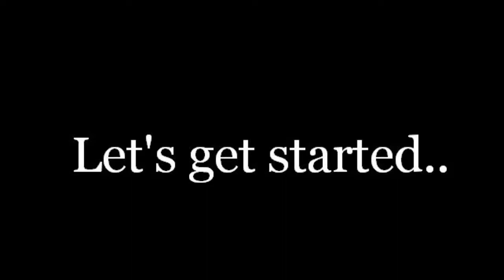Before & After Photos (Slideshow)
Welcome to Montanye Models. Here's a requested video of some of my locomotive models I've either weathered or done a full custom on. Before photo first, then what the final model looks like.